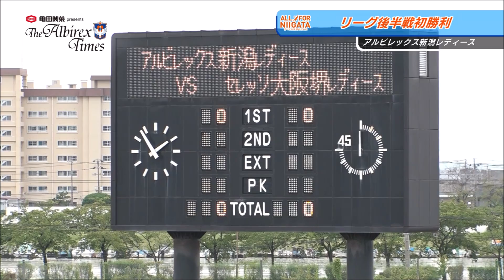アルビレックスタイムス第89回 3/3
スカパー！で放送するアルビレックス新潟公式番組「亀田製菓 presentsアルビレックスタイムス」第89回。メインインタビューでは、最終ラインで圧倒的な高さと強さで君臨する大武峻選手を特集。 レディースコーナーでは、上尾野辺めぐみ選手をピックアップしました。 坂井大将選手と渡邊凌磨選手による魚沼市立湯之谷小学校訪問の様子も取り上げています。